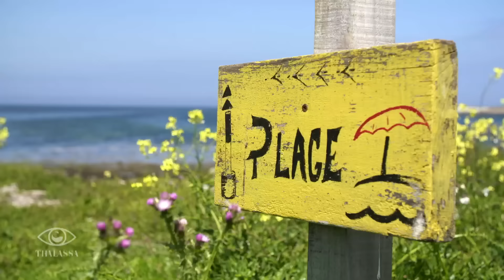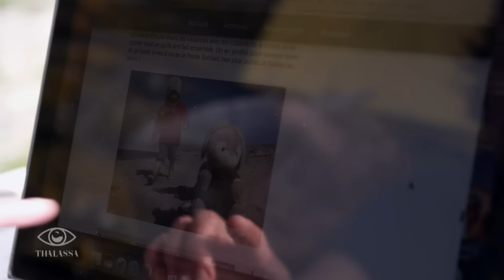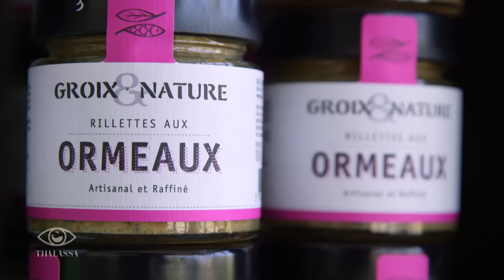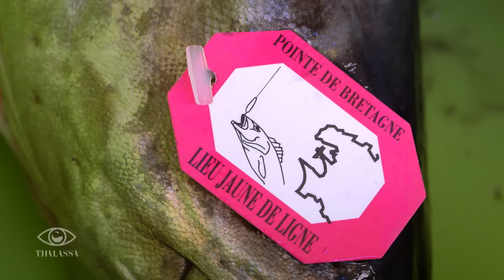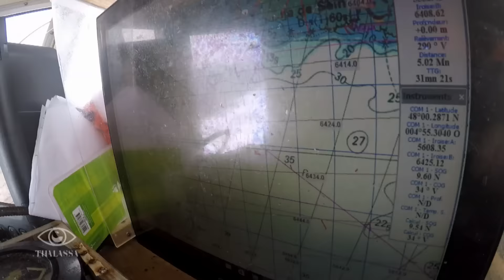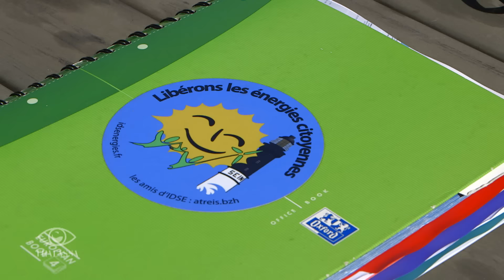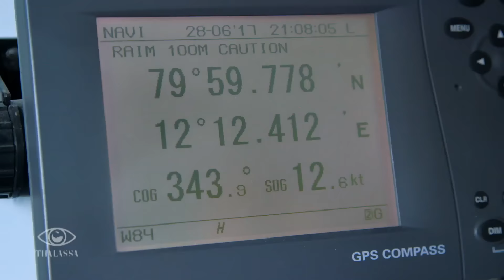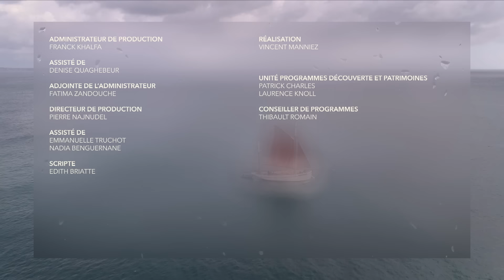Bretagne : Ma vie, mon ile - Thalassa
Nous mettons le cap à l’Ouest, à la rencontre de celles et ceux qui vivent à Ouessant, Sein, Groix et Quéménès, au large de la Bretagne !
Entre « cœur et raison » tous ont fait le choix de vivre sur une île. Au fil de nos escales leur quotidien, en mer et à terre, nous en dit long sur la « vraie vie » de ces îliens que nous ne croisons jamais, ou si peu…